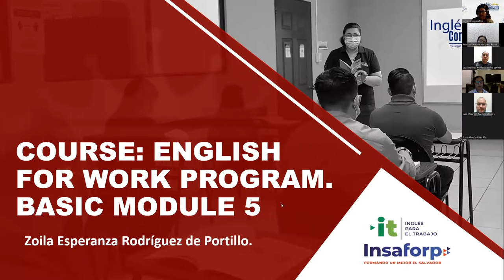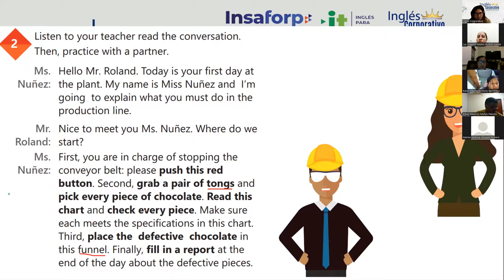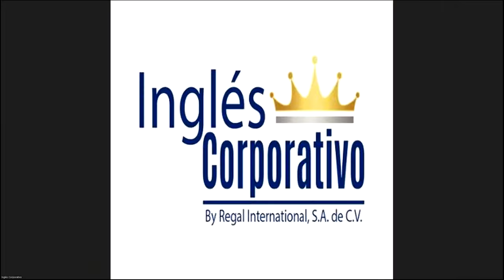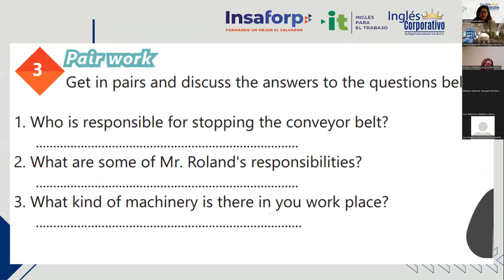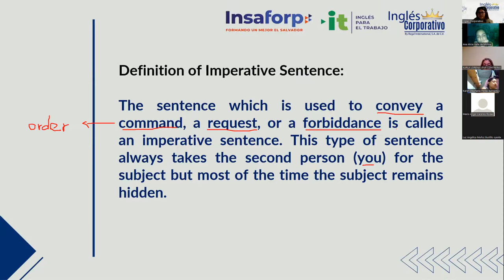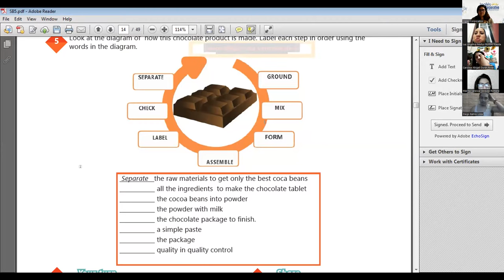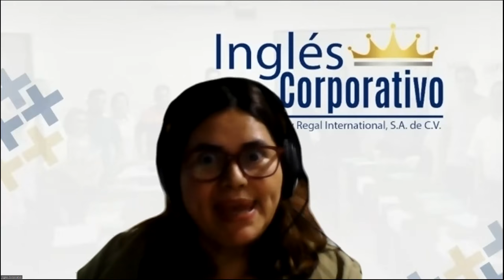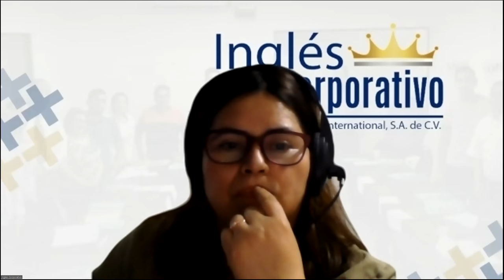Ingles Corporativo-Principiante 5 - Class 3 - How to use imperatives